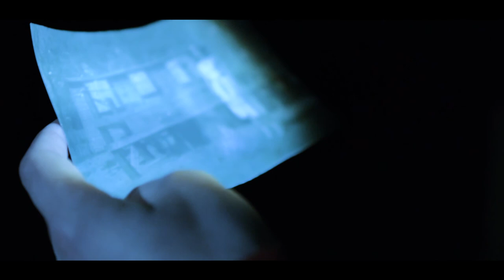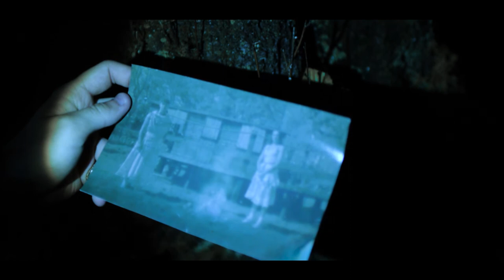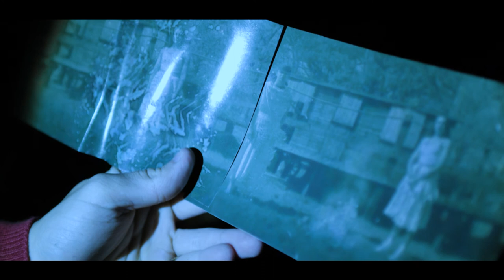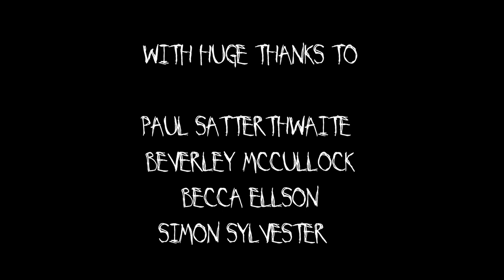The Boathouse - Short film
Written and directed by Raffy Wyatt
Screenplay by Matilda Kenny
Produced by Ethan Reynolds
Cinematography by Daniel Hanson
Production Design by Clarice Jane Brunskill
Edited by Daniel Hanson
Coloured by Daniel Hanson
Emma - Rosa Copley
Robin - Tobias Wright

Equipment
Panasonic Lumix g6
Samyang 25mm Prime Lens
Fujifilm 50mm prime Lens
Panasonic 14-42 mm Lens
Zhiun Crane V2 Gimbal
Shoulder Rig
Rode Shotgun Mic
Audio Recorder
Rode Video Micro
3x Flood lights